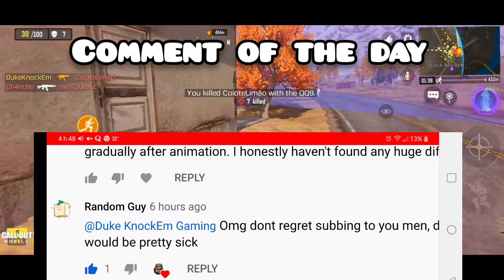NEW BEST HIPFIRE GUN UPDATED! + DENSE MOD (SPREAD) REVIEW | COD MOBILE BATTLE ROYALE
In this video first part mostly doing some shooting test with the new featured gun. Comparing the bullet spread with/ without the dense mod spread perk. Also Comparing the epic mod with the uncommon mod. Second part is me playing cod mobile Battle Royale on a solo game with the new potential best hipfire gun. Might have found my new best combo gun! Might give another chance to the ak117. But it really s*cks that most ak117 found on the map are uncommon with no optics... Hope you enjoy thanks!

I spend a few hours a day recording and editing. Thats the greatest gift you can do to me thanks and much love to everyone around the world that decided to connect with my channel. Will try to upload more video content in different language if i have the time. Considering indi and spanish.

🔥 Protect your PRIVACY with the BEST VPN...Bypass regional bans on games and such!
Duke Knockem gaming link code!

🔥  Need Help/Tools To Grow Your Small YouTube Channel?  Use TubeBuddy, it Helped Me...Duke Knockem Gaming special

🔥 Never get killed because of sweaty fingers , use sleeves!

If you have any questions comments or proposal for future video content let me know i watch and respond to every comments.
Merci et bonne journée

dukeknockem gmail com

Thanks
Merci
Gracias
धन्यवाद